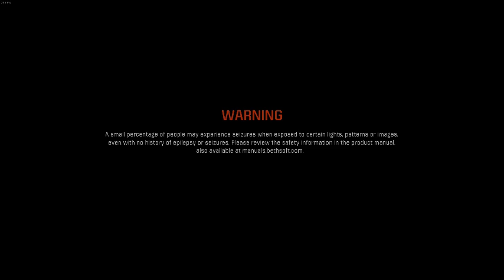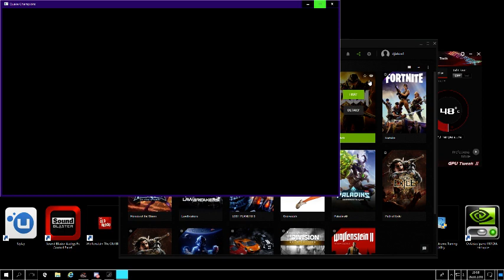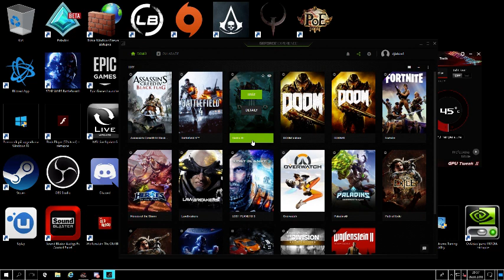Quake Champions 09.03.2018